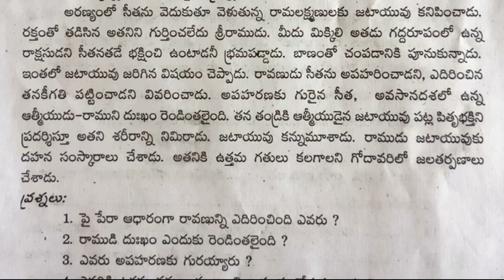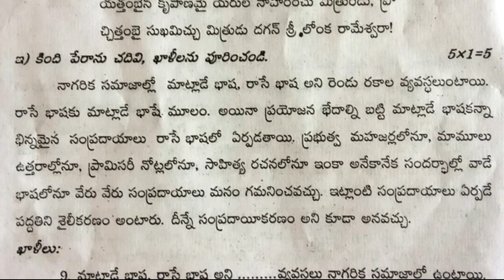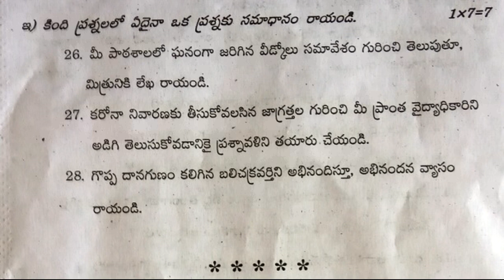10th class pre public exam paper 2022 telugu | 80 marks | class 10 telugu final exam question paper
10th class board exam paper 2022, 10th class pre board exam paper 2022, 10th class pre board exam paper 2022 telugu, 10th class telugu board exam paper 2022,

Public exam paper video links

10th class telugu public exam practice test paper 2022 | ts telugu class 10 annual exam guess paper

10th class telugu public exam practice paper | class x telugu sa2 final questions| telugu grand test

10th class pre public exam paper 2022 telugu | 80 marks | class 10 telugu final exam question paper

10th class telugu index
దానశీలము
ఎవరి భాష వాళ్ళకు వినసొంపు
వీర తెలంగాణ

కొత్తబాట
నగరగీతం
భాగ్యోదయం

శతక మధురిమ
లక్ష్య సిద్ధి
జీవనభాష్యం

గోలకొండ పట్టణము
భిక్ష
భూమిక

ఉపవాచకం – రామాయణం
పద విజ్ఞానం